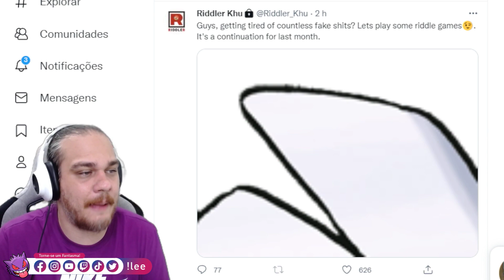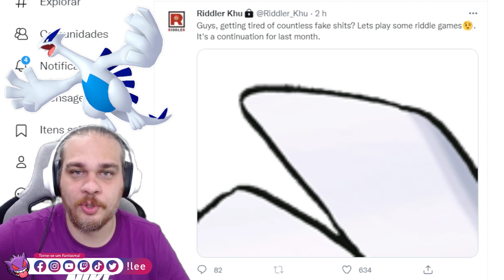VAZOU!! NOVA FORMA DO LUGIA? PISTAS DOS LENDÁRIOS DE POKÉMON SCARLET VIOLET? Charadas do Riddler Khu